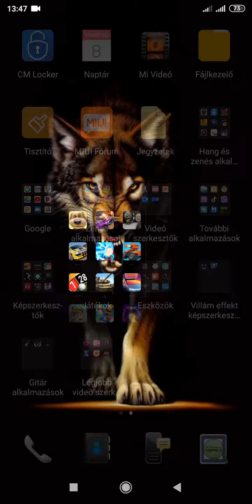Skateboard party 3 bemutató